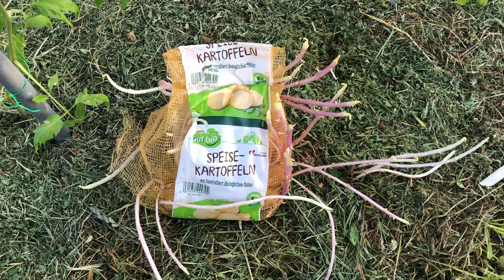Kartoffeln 🥔 neben Tomaten 🍅 gepflanzt und mit Mulch bedeckt gegen Trockenheit und Unkraut Teil 1/2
🌱 SG Terra Preta Project 🌱 Let's Make The World A Better Place 🌱  👉🏽  English version below

Über diesen Link kannst Du mich bei Deinem Amazoneinkauf unterstützen (Mach den Link gern zu Deinem Lesezeichen)

Private Investoren für eine bessere Welt gesucht!

Wir wollen Terra Preta und verschiedene andere Methoden zur nachhaltigen Bodennutzung, Energie-, Gas- und Wärmeerzeugung, Kohlenstoffspeicherung, Abfallverwertung, Wassermanagement und Aufbereitung möglichst schnell global umsetzen und kontinuierlich verbessern. Dafür suchen wir Investoren.

Du bist herzlich eingeladen, als Investor oder Projektpartner einzusteigen!

Für private Darlehen bieten wir einen Zinssatz von 10 % pro Jahr und eine Laufzeit von zum Beispiel 5 oder 10 Jahren. Die Investments werden in verschiedenen Anlagen inflationsgeschützt aufbewahrt.

Hier ist eine kurze Projekteinführung. Du bist herzlich eingeladen, als Investor oder Projektpartner einzusteigen!

English Version

🌱 SG Terra Preta Project 🌱 Let's Make The World A Better Place 🌱

Private investors for a better world wanted!

We want to implement and continuously improve Terra Preta and various other methods for sustainable land use, energy, gas, and heat production, carbon storage, waste recycling, water management, and treatment globally as quickly as possible. To this end, we are looking for investors.

You are welcome to join as an investor or project partner!

For private loans, we offer an interest rate of 10 % per year and a term of for example 5 or 10 years. The investments are kept in various inflation-protected investments.

Here is a short project introduction. You are welcome to join as an investor or project partner!